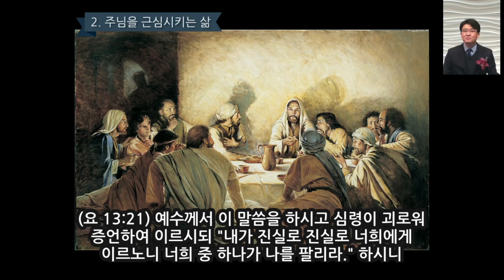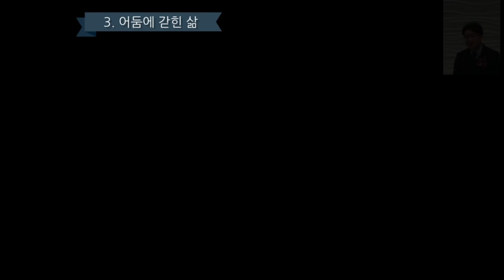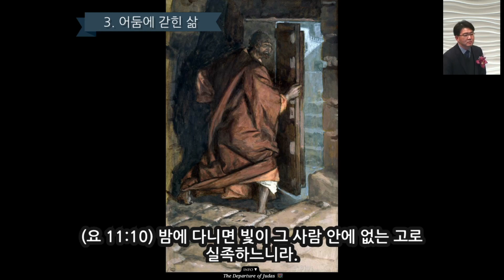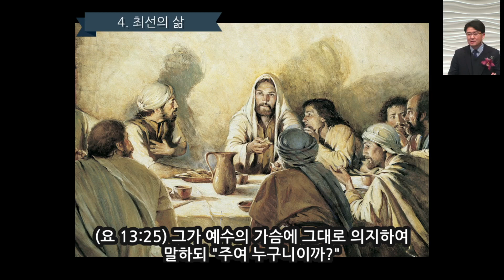김도완 목사/뉴저지장로교회/2022-1218/최선의 삶과 최악의 삶/요 13:21-30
타이틀: 뉴저지장로교회 주일예배 설교 김도완 목사 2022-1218
본문: 요 13:21-30
제목: 최선의 삶과 최악의 삶